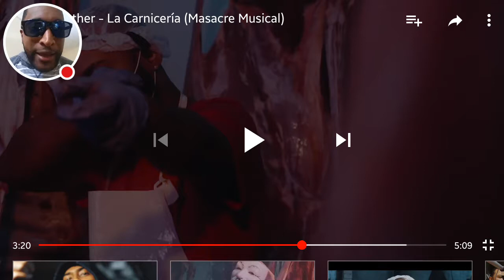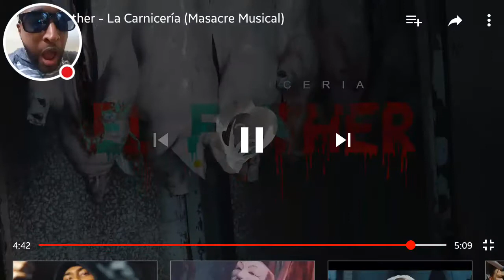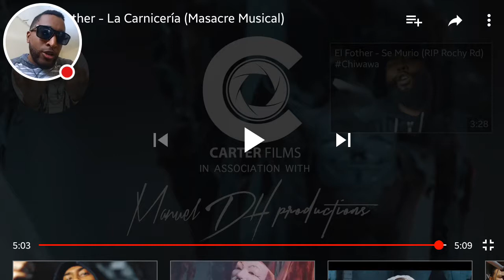EL FOTHER - LA CARNICERÍA ( VIDEO REACION )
Bienvenidos una vez más a su canal social urbano Rd

hoy traemos una video reacción de la tiradera de El fother la carnicería para Rochy Rd